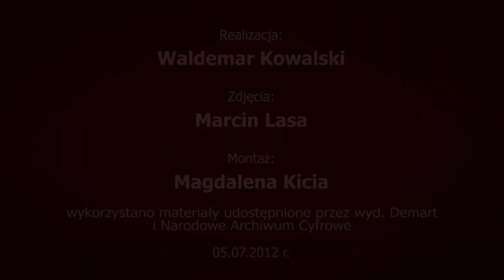Śladami getta warszawskiego: kościół św. Augustyna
W czasie okupacji neoromański kościół św. Augustyna z końca XIX w. na ul. Nowolipki 18 (przed wojną 48/50) stanowił jeden z najwyższych punktów Warszawy, usytuowany w sercu żydowskiej dzielnicy. Przez krótki czas po zamknięciu getta był on otwarty dla ochrzczonych Żydów -- było ich w dzielnicy zamkniętej ok. 2-5 tys.

„Kościół ten był otoczony murowanym ogrodzeniem, a teren Kościoła okalało wiele drzew. To miejsce stanowiło istny zielony azyl w getcie. Tych, którzy korzystali z tej przestrzeni traktowano jako uprzywilejowanych" -- tłumaczy PAP prof. Jacek Leociak z Centrum Badań nad Zagładą Żydów w PAN.